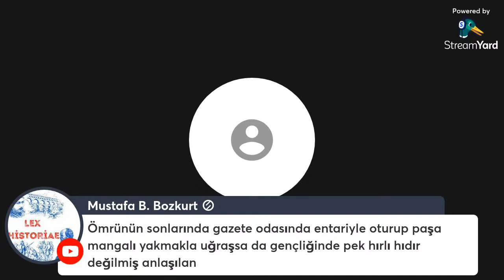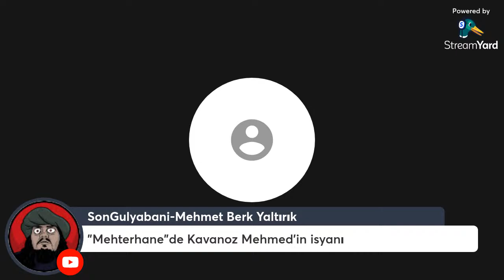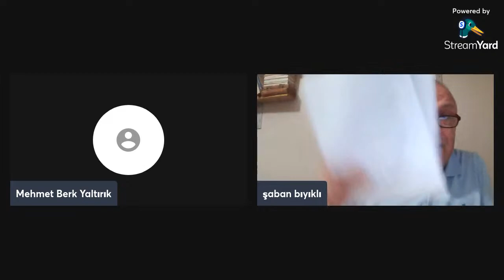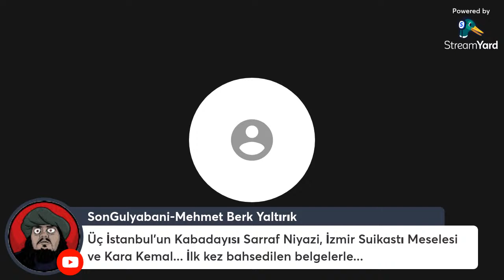Üç İstanbul’un Kilit Kabadayısı/Polisi: Sarraf Niyazi-Kabadayı Dosyaları #1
Refi Cevat Ulunay’ın kabadayılar ve yeraltı alemiyle ilişkisi… “Onikiler” adlı kabadayı grubunun sarayla ilişkisi… Sarraf Niyazi’nin Kara Kemal ile bağlantısı ve İzmir Suikastı Davası… Şaban Bıyıklı hocamla birlikte eski İstanbul kabadayılarının ilk kez yayınlanacak dosyalarını birer birer açıyoruz. “Kabadayı Dosyaları”nın ilk bölümünde, Üç İstanbul’un yani Mutlakiyet (Sultan Hamid), Meşrutiyet ve Mütareke ile Cumhuriyet dönemlerinin “kilit” kabadayısı olan “Sarraf Niyazi”yi ve çevresini konuşuyoruz. Osmanlı kabadayılığı, Cumhuriyet’e nasıl intikal etti?

Daha önce on bölümlük “Kabadayılar Tarihi” ve bazı kabadayı biyografileriyle alakalı yayınlarımın ardından, şimdi de sizleri bu konuda ilk kez bahsedilecek bilgiler ve yeni detaylarla bir seriyle tanıştırıyoruz: Kabadayı Dosyaları. Kabadayı Dosyaları’nda Dr. Şaban Bıyıklı hocamla, eski İstanbul kabadayılığı, “devletlû kabadayılar”, siyasetle ilişkileri gibi konuları ve klasik dönemden mafyaya dönüşümünü, belgeler ve hatıratlar ışığında ele alıyoruz. İlerleyen tarihte kitaba da dönüştüreceğimiz bu dosyalar, önce “Son Gulyabani’nin Yeri” kanalında izleyicilerimizle buluşacak.

Yayında bahsi geçen kaynaklar, bağlantılar ve atıfta bulunduğum videolar için videonun en başındaki sabit yoruma bakınız.

Son Gulyabani'yi bugüne kadar bloglardan, sitelerden, e-dergilerden, basılı mecralardan takip ettiniz. Youtube mecrasında da sizlerle birlikteyim artık.